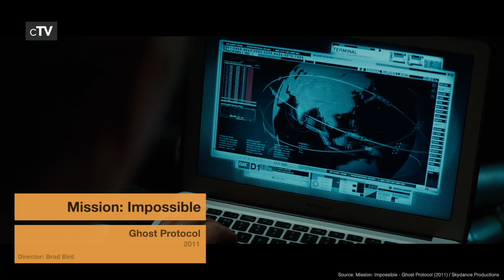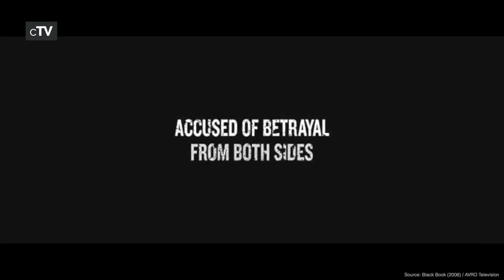Top 5 Sexy Spy Movies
If you want to see hot espionage movies with sexy characters you should definitely watch our picks for the best Sexy Spy movies.

Movies in this Ranking:
5. Mr. & Mrs. Smith (2005): (00:13)
4. Red Sparrow (2018): (02:26)
3. Austin Powers: International Man of Mystery (1997): (04:56)
2. Mission: Impossible - Ghost Protocol (2011): (06:45)
1. Black Book (2006): (08:49)